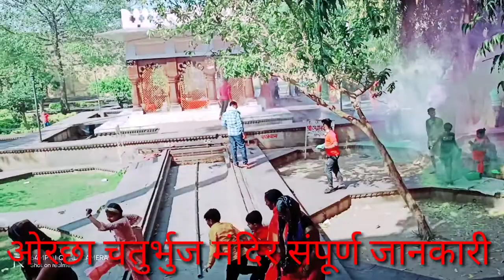ओरछा का किला राजा रूद्र प्रताप सिंह राजा चंद्रशेखर राजा मधुकुर शाह रानी कुअर गनेसी बाई बुंदेलखंड 😯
Sabhi ko namaskar Mera Nam hai Monu Jha or aj ham hai Orchha ke chaturbhuj mandir me bataya jata hai ki es Mandir ko Sri Ram bhagvan ke liy banwaya tha lekin es Mandir me bhagvan Sri Ram nhi baithe the kiu nhi baithe the chaliye batate hai Raja Madhukar Shah or Rani kuar ganeshi Bai ye dono pati patni the to Raja Jo hai bo Sri krishn ke bhakt the or Rani Sri Ram ki bhakt thi to Raja bole ki rani ham or ap 1 hi mandir me Puja Kiya krenge to rani boli ki nhi Raja ap krishn ke bhagt or ham hai ram ke to ham Ram ki bhakti karenge or ap krishn ki to Raja gussa ho kar bole ke rani agar ap sachchi ram bhakt ho to ram ko Ayodhya se Sri Ram ko lekar ao to rani Raja se prtigya karti hai ki agar ham sachchi ram bhakt to ram to Ayodhya se ram ko jarur le kar aungi